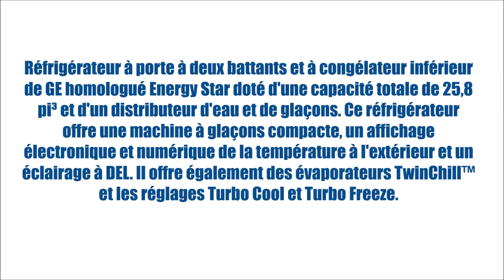GFE26GSKSS (Réfrigérateurs - Porte française 3-portes) | BonPrix Électroménagers | Montréal - Laval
Réfrigérateur à porte à deux battants et à congélateur inférieur de GE homologué Energy Star doté d'une capacité totale de 25,8 pi³ et d'un distributeur d'eau et de glaçons. Ce réfrigérateur offre une machine à glaçons compacte, un affichage électronique et numérique de la température à l'extérieur et un éclairage à DEL. Il offre également des évaporateurs TwinChill™ et les réglages Turbo Cool et Turbo Freeze.

MONTRÉAL:
1601 Rue Dickson
Montréal, QC
H1N 3T4

LAVAL:
1171 Desserte Nord Autoroute 440
Laval, QC
H7L 3W3

QUÉBEC:
3095 Boulevard Wilfrid-Hamel #104
Québec, QC
G1P 4C6